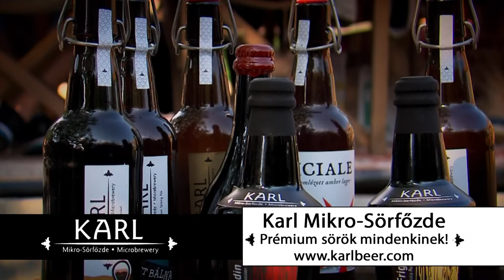Karl Mikro-Sörfőzde Mecseknádasdon 20200709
Karl Mikro-Sörfőzde Mecseknádasdon, KARL Microbrewery & Bistro